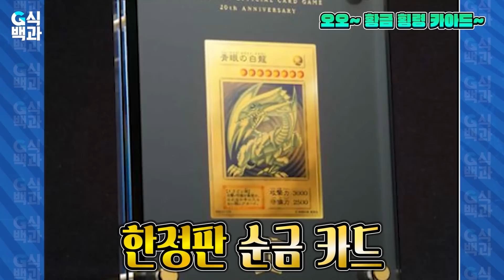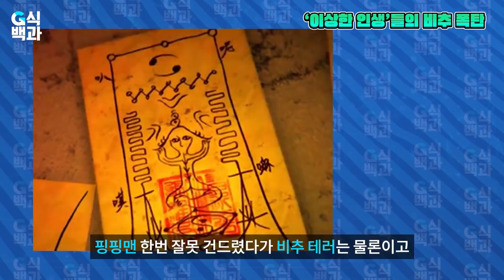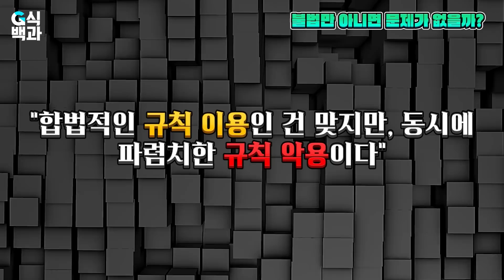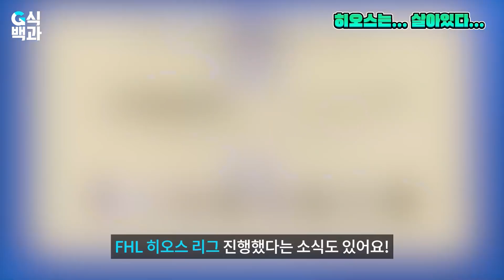겜순이 여거너 금메달리스트 등 [2021 3분기 신비로운 전세계 게임뉴스]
✔️ 신비로운 전세계 게임뉴스 2021 3분기

❌ Xsplit 10% 할인 특전 링크 (프로모션코드: GSBGXSPLIT)